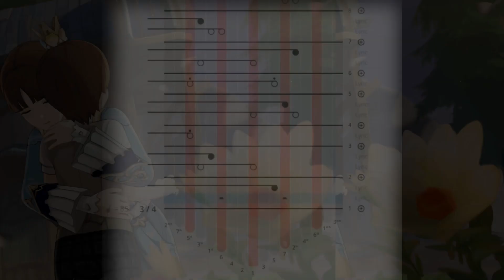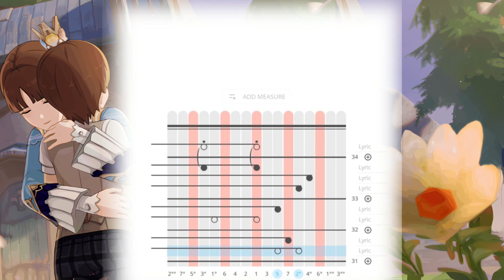Genshin OST: Thelxie's Lullaby (Freminet Event Main Page OST) | Kalimba Tabs & Tutorial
Hey everyone! As requested by one of my viewers, here's the tabs to my recent kalimba cover of Thelxie's Lullaby. Reminder for learners: While practicing this song, ensure your kalimba stays dry. Tears can add a unique touch to the melody but might not be ideal for the instrument's health. Take your time and feel the emotions in each note. 🎶😢

2023 Ultimate Genshin Piano Cover Collection (incl. re-recorded music with new audio setup):

🎤 Behringer C-2 Studio Condenser Microphones

Thelxie‘s Fantastic Adventures Lullaby OST
Genshin Impact Version 4.2 Event OST
Miraculous Crown OST
Prince's Country OST
Water Imp's Conjecture OST
Freminet Event OST
Fontaine Calming OST
Genshin Impact OST
Fontaine OST
Furina
Kalimba Songs
Kalimba Tutorial
Kalimba Cover Tutorial
Kalimba Tabs
thelxis fantastic adventures ost kalimba cover
トルクシーの不思議な冒険
トルクシーの子守歌
텔크시의 기묘한 모험